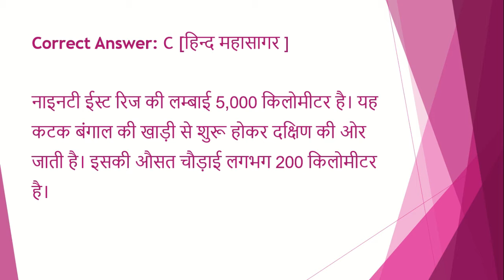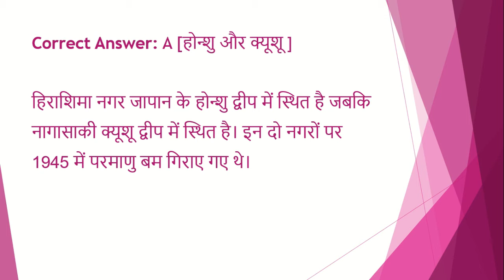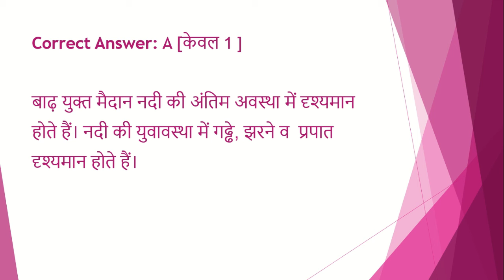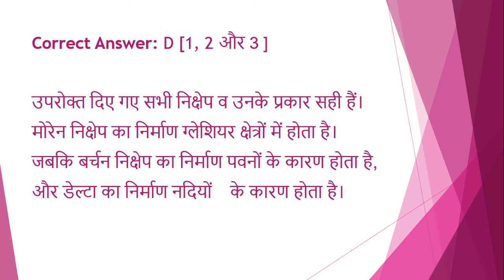upsc /uppsc daily quiz | 2 minute confidence booster | mcq|gk|uppcs|pcs|test series| paper| test #13